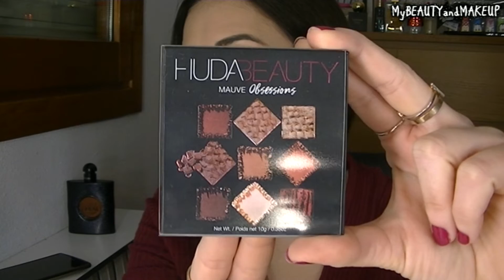♥ REGALOS DE NAVIDAD 2018 ♥ | MI MALA EXPERIENCIA EN SEPHORA ONLINE ESPAÑA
Hola amores !!!
Hoy os muestro las últimas compras en SEPHORA y MI MALA
EXPERIENCIA CON SEPHORA ESPAÑA ONLINE.
 Muchos besos y mucho amor 😘😘😘

LILI

♥ Para ponerte en contacto conmigo ♥

mi código♥
CODIGO : ABU548
♥Un 5% Dto en SOUFEEL con este CÓDIGO :YTB5
20%DTO  en tu primer pedido CÓDIGO  : get20off
♥ Merci Handy
15 % Dto : SARA-DISNEY
♥ ESTÉE LAUDER
♥  App LALALAB
25%Dto :  LALAMYBEAUTYAND

Nota : Las opiniones vertidas en los videos son mías